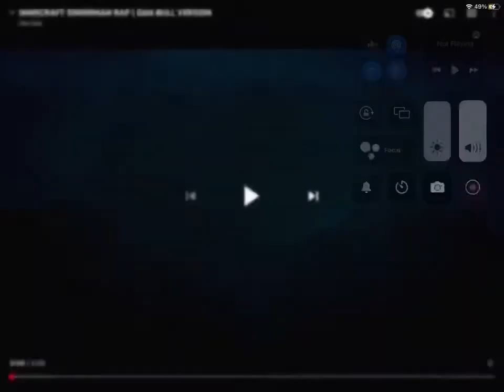Enderman rap but when they say enderman it gets 1.2+faster